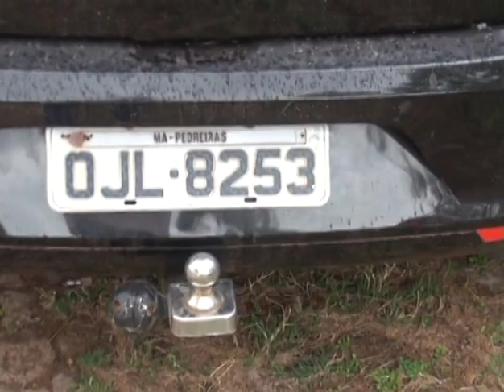DELEGADO FALA SOBRE SIMULACRO DE ARMA DE FOGO APREENDIDO E COMO SERÁ O TRABALHO DA PC NA ELEIÇÃO